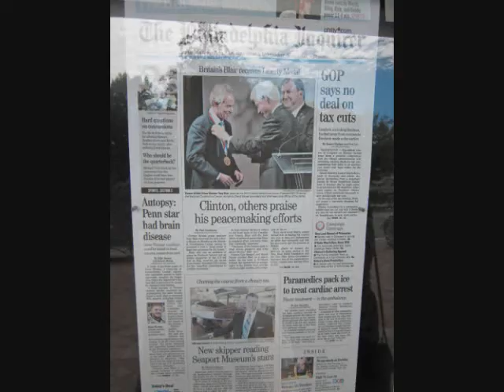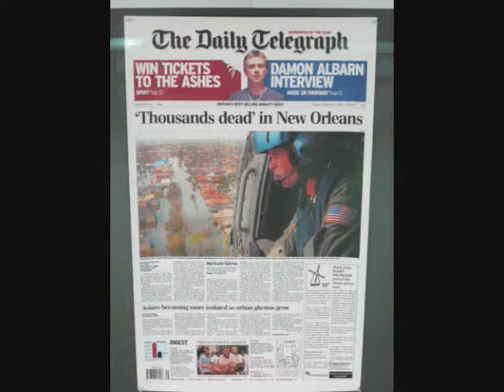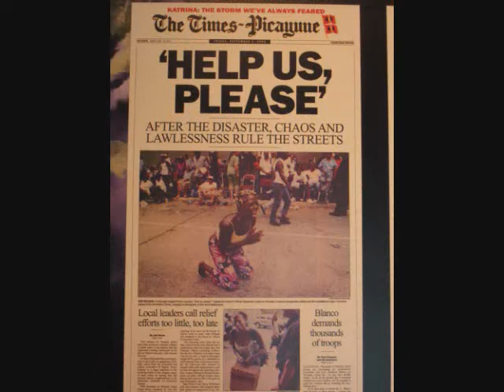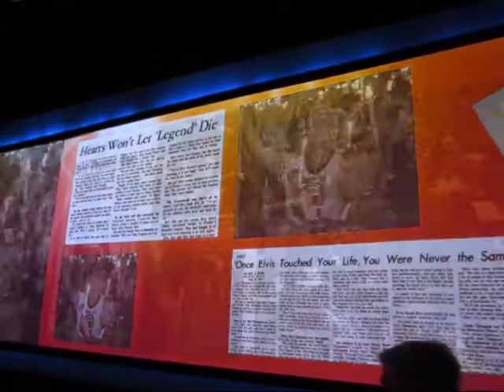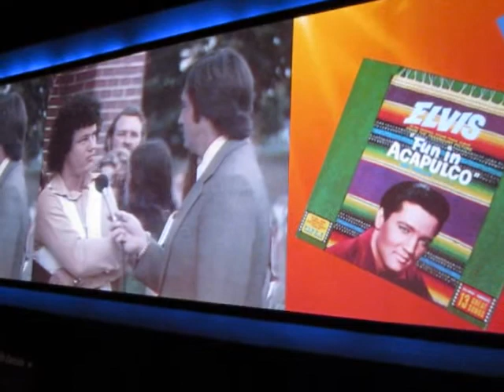Phillips-Hughes in DC 2010.wmv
Family Phillips-Hughes in Washington DC